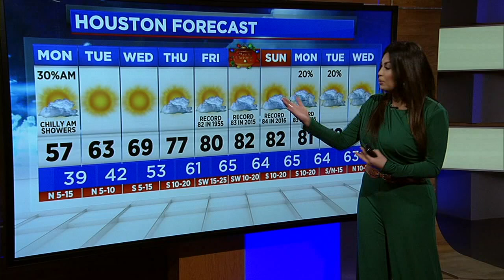ABC13 Eyewitness News recap for Monday, Dec. 20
The day's headlines and your weather forecast are all here.